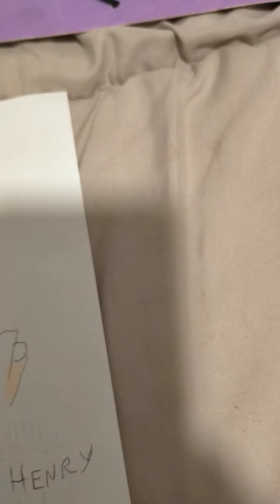Mariaencarny:Henry the fool the movie in Spanish